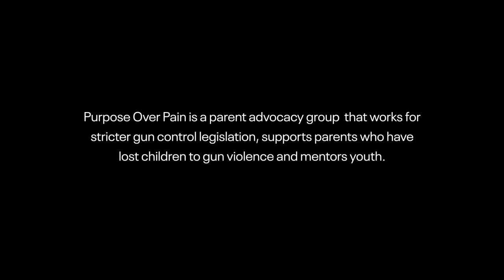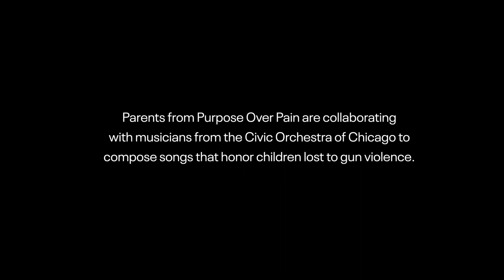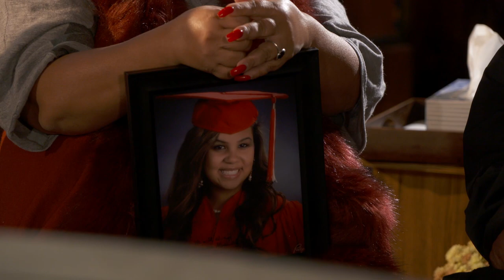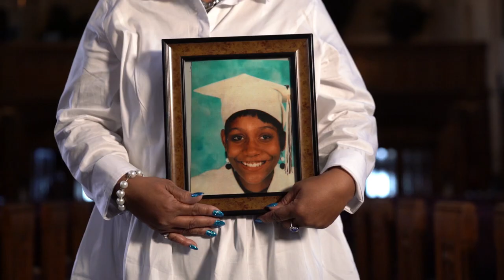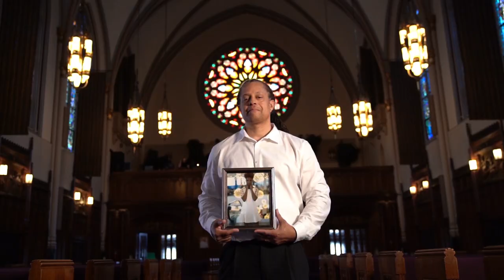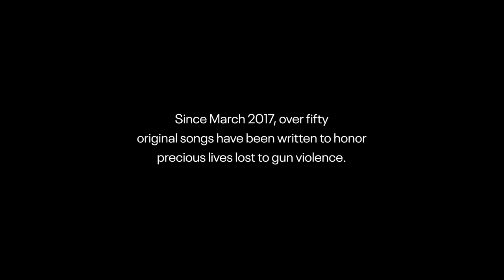Purpose Over Pain: Civic Orchestra of Chicago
For the Negaunee Music Institute’s songwriting projects, family members from Purpose Over Pain, a support group for parents who have lost children to gun violence, write tributes to their lost loved ones. With leadership from teaching artists Sara Lee and Rex Horan from the Irene Taylor Trust and the Civic Orchestra of Chicago Fellows, participants craft lyrics, melodies and harmonies that become personalized pieces of music. "Music is a way of healing," said Pam Bosley, whose son Terrell was killed on the way to a church band rehearsal. Trevon Bosley, another son, wrote "Song for Terrell," which Civic musicians performed at a recent Concert for Peace. "Today, even though we were crying," he said, "it's a way of healing."